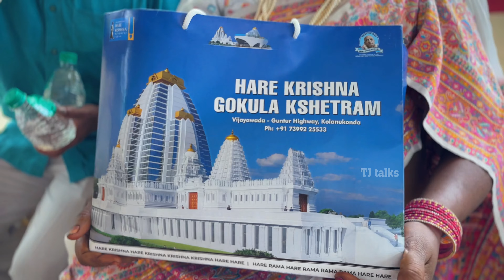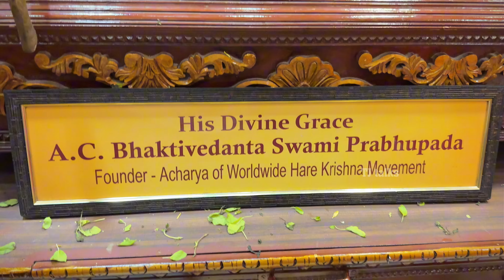Ma Day 1 at Vijaywada || Hare Krishna Gokul Kshetram || Kanaka Durgamma